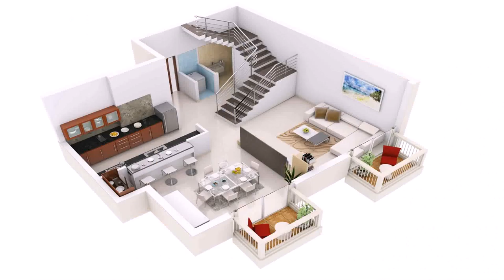Buy Car NY 5% DP